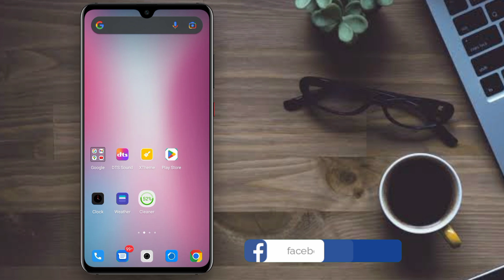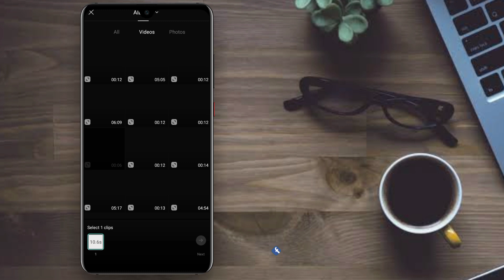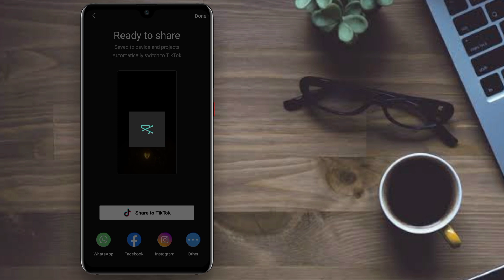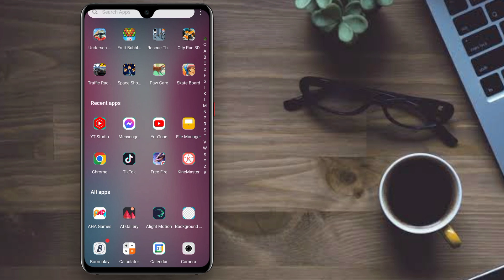Story Keren CapCut Template | New TikTok Trending Video Editing |Story Keren CapCut Edit